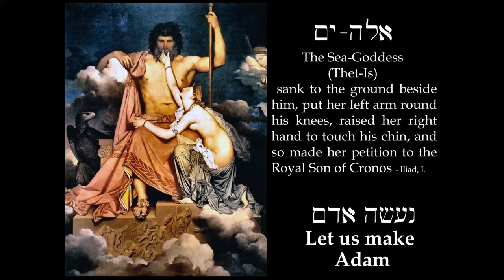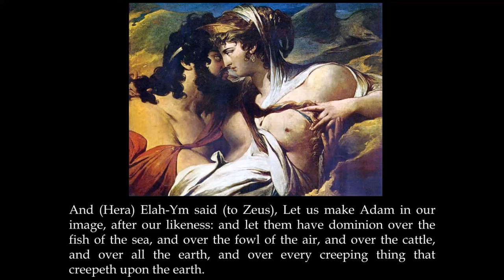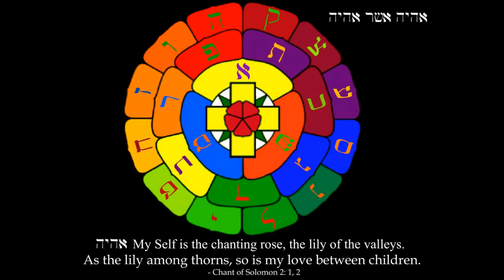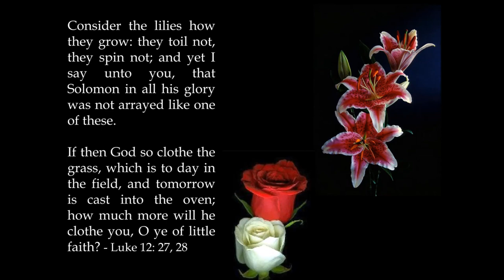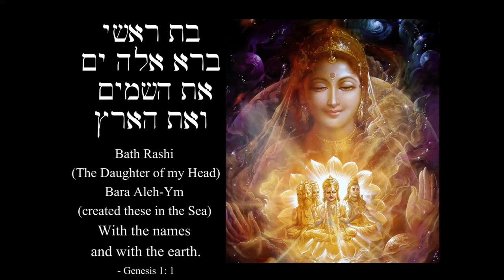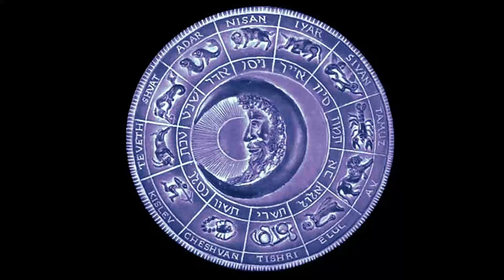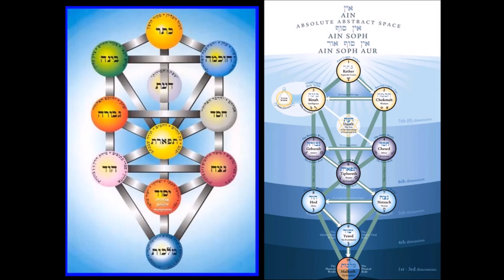Let Us Make Adam 01 Let Us Make Adam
The Hebrew words and letters of the Bible clearly show the Gods and Goddesses who create Adam in their image. Learn about the hidden meanings in the books of Moses, the Zohar in relation to Kabbalah, Hinduism, the Greek pantheon, and much more.

"My Self is the chanting rose, the lily of the valleys. As the lily among thorns, so is my love between children." - Chant of Solomon 2: 1, 2